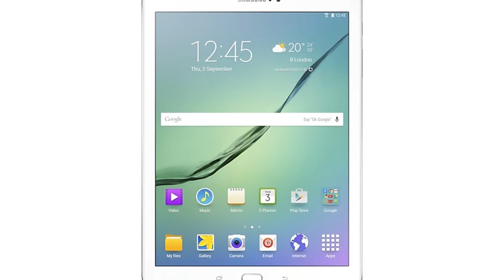Photos of the Samsung Galaxy Tab 3 WiFi | Not A Review!